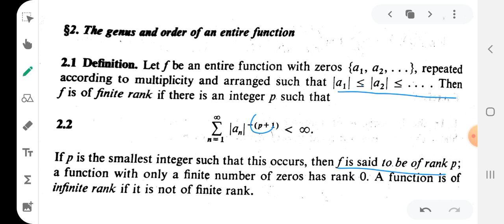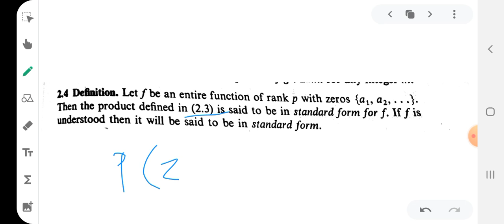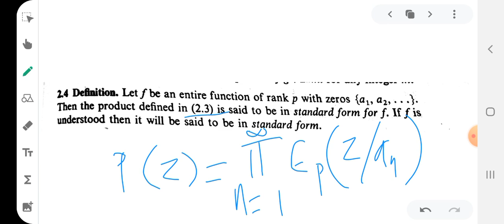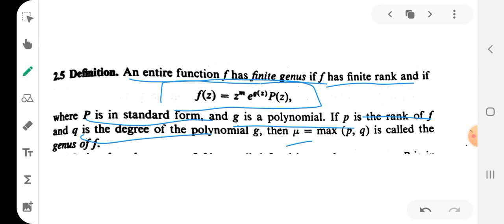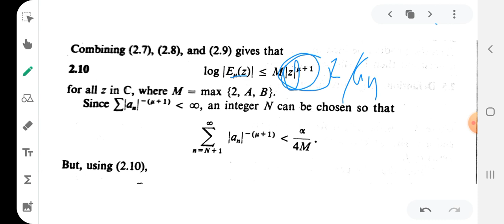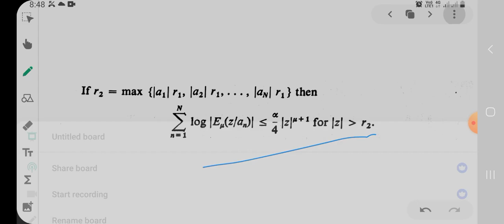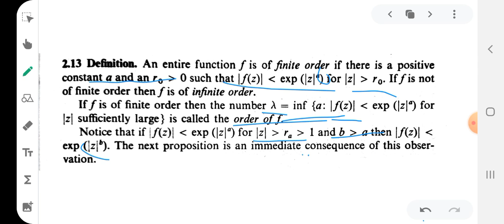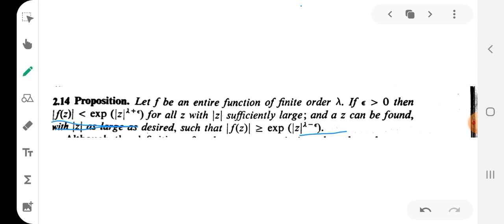The gennus and order of an entire function/// Advanced complex analysis ///Fourth pg Mathematics